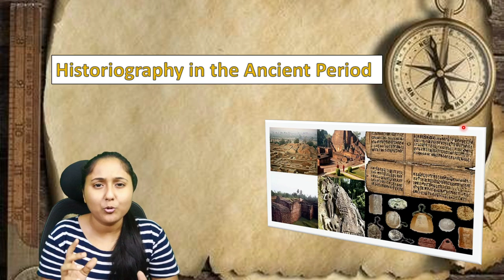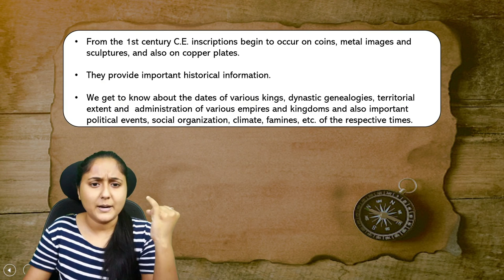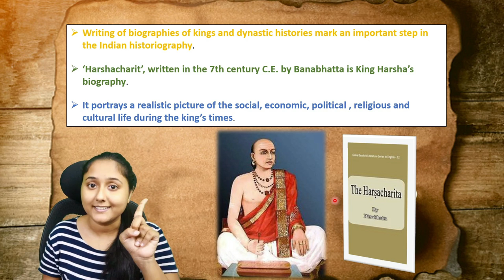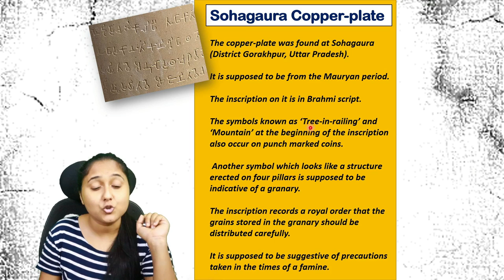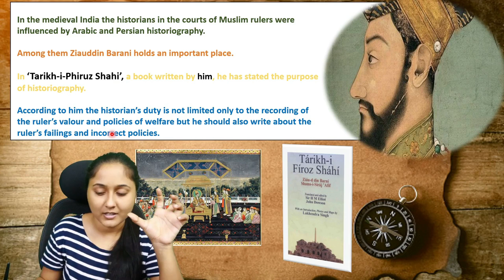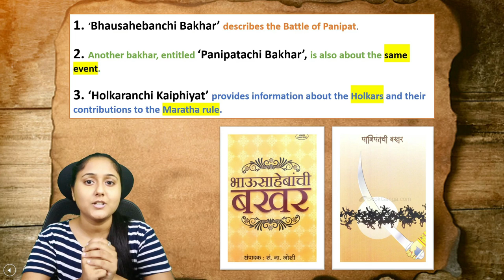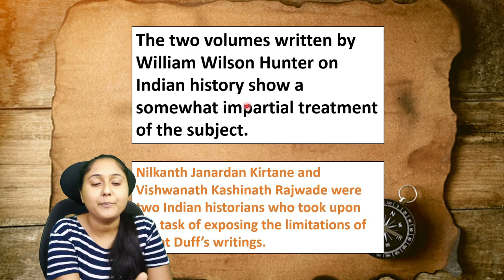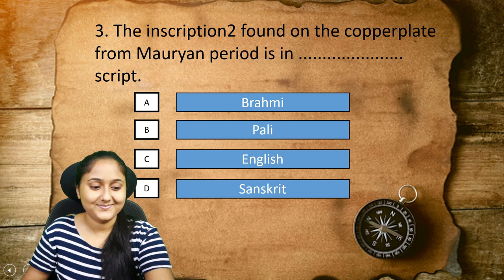10th History | Chapter 2 | Historiography Indian Tradition | Lecture 1 | Maharashtra board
10th History | Chapter 2 | Historiography Indian Tradition | Lecture 1 | Maharashtra board
👉  Class 10 MH Board All Chapters